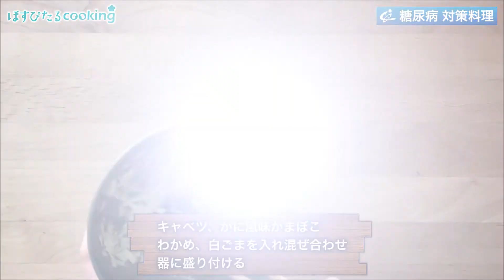キャベツとわかめのレモン風味～病院・管理栄養士監修の腎臓病・糖尿病向け料理レシピ動画を配信中「ほすぴたるcooking」～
【ほすぴたるcookingのHP】

【出版のお知らせ】
👉10月9日発売中　主婦の友社
五感でおいしく味わえる　腎臓病改善レシピ
👉10月22日発売中　かんき出版
insta.sayakaの毎日作りたくなる！
糖質オフレシピ100
糖尿病対策レシピに
管理栄養士のレシピ
キャベツとわかめのレモン風味
58kcal
cookpad 🍳
(プロフィール下にもリンクあります)
【材料】1人分
キャベツ...40ｇ
わかめ（戻したもの）...15ｇ
かに風味かまぼこ...２本（16ｇ）
白ごま...1.5ｇ
レモン汁 6ｇ
しょうゆ...3ｇ
オリーブ油...2ｇ
【作り方】
①キャベツは千切りにする。
②かに風味かまぼこはほぐす。
③ボールにレモン汁、しょうゆ、オリーブ油を入れ混ぜ合わせる。
④③に①、②、わかめ、白ごまを入れ混ぜ合わせる。
⑤器に④を盛り付ける。

動画担当　@mariko_lifestyle
レシピ担当　相内昭子&久恒望